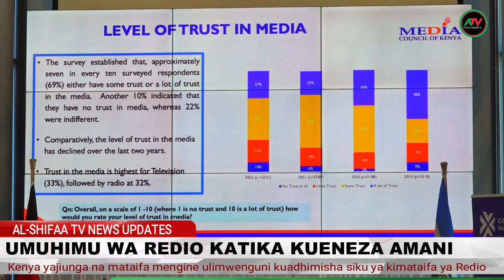UMUHIMU WA REDIO KATIKA KUENEZA AMANI